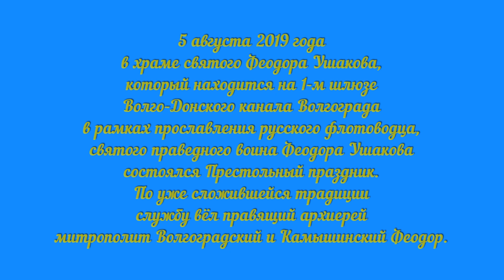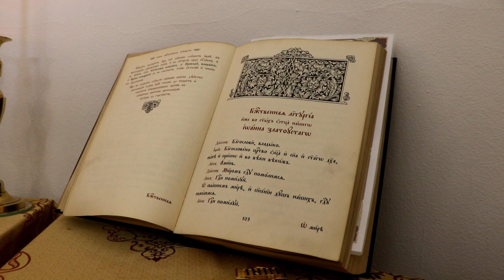День прославления русского флотоводца, святого праведного воина Феодора Ушакова. 2019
5 августа 2019 года в храме святого Феодора Ушакова, который находится на 1-м шлюзе Волго-Донского канала Волгограда Волгоградской епархии в рамках прославления русского флотоводца, святого праведного воина Феодора Ушакова состоялся Престольный праздник. По уже сложившейся традиции службу вёл правящий архиерей. Не смотря на низкую температуру и штормовой ветер было много людей, в том числе и малолетних детей. В маленьком храме-часовне поместилось почти 120 человек, причастившихся было 56 человек. Прихожане храма целый год готовились к этому событию. Была проделана огромная работа, расширили цветник, где благоухают розы, выращенные прихожанкой Светланой Черненко. Силами прихода была проведена работа по ремонту храма снаружи и внутри, оштукатурены и покрашены стены. К престольному празднику благодетели предоставили цветы для убранства икон. По завершении службы дети преподнесли Владыке цветы. В конце Богослужения владыка сказал, что не смотря на то, что мы все в храме теснились, но чувствовалось настоящее единение друг с другом, по особенному ощущалось само присутствие святого праведного воина Феодора Ушакова. Покидая храм Владыка благословил каждого, пожелал всем доброго здоровья, долгих лет жизни.

В этот день нас также посетили такие замечательные люди как: протоиерей Сергий Тюпин - благочинный Красноармейского района, протоиерей Иаков Дергилев - настоятель храма Рождества Богородицы и благочинный Городищенского округа, иерей Игорь Лебедев - настоятель храма Александра Невского, Шахмарданов Олег Юнусович - руководитель ФБУ «Администрация» Волго-Дон», заместитель по экономической части руководителя ФБУ «Администрация» Волго-Дон» Севостьянов Владимир Борисович, Новикова Галина Ивановна - председатель профсоюза ФБУ «Администрация» Волго-Дон», Пайкин Борис Евфимович - главный инженер ФБУ «Администрация» Волго-Дон» и Раков Александр Викторович - ФБУ «Администрация» Волго-Дон», а также администрация Крвсноармейского района, речники, казаки, любимые прихожане и много гостей нашего славного города.
За активную помощь благодарим главу Красноармейского района Антона Конина. За предоставленные розы благодарим директора Красноармейского розария. За общую помощь в подготовке к празднику благодарим руководителя ФБУ «администрация Волго-Дон» Шахмарданова О. Ю.